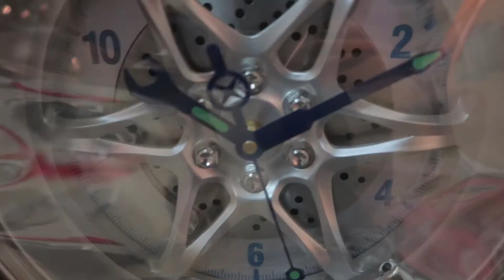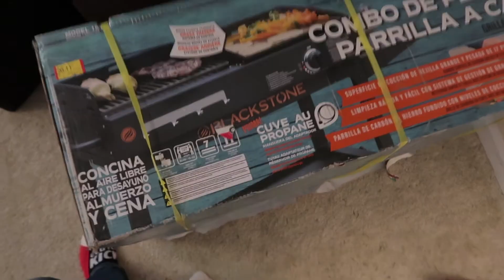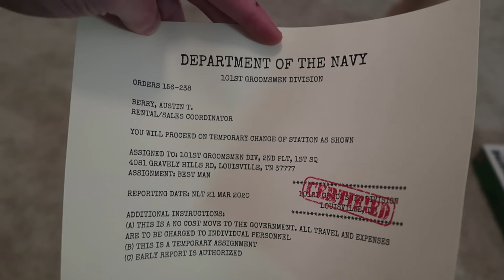A Very BERRY Christmas | 2019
I hope you all had a wonderful holiday season this year with friends and family! In this video I take you along with us on our 2019 Very Berry Christmas tour and show how we spend the holidays.

Canon G7X Mark II:

GoPro Hero 7 Black:

Wheel Setup - Logitech G25

Handbrake - Logitech Flight Stick

Intro - Diplo, French Montana & Lil Pump ft. Zhavia Ward - Welcome To The Party